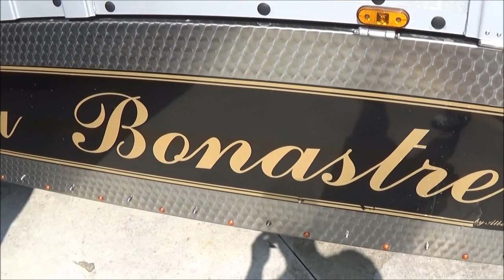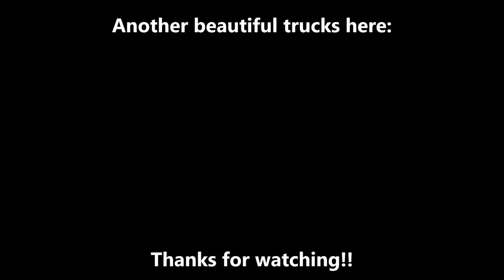Scania V8 - Scuderia Bonastre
WELCOME!!
Very nice Scania sud style in this video, with awesome interior & wonderful chrome parts. Scuderia Bonastre.

BENVENUTI!!
Eccezionale Scania stile sud in questo video, con interni fantastici e parti cromate molto belle. Scuderia Bonastre.